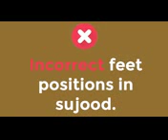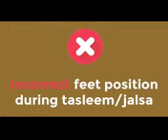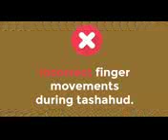Common mistakes in salah